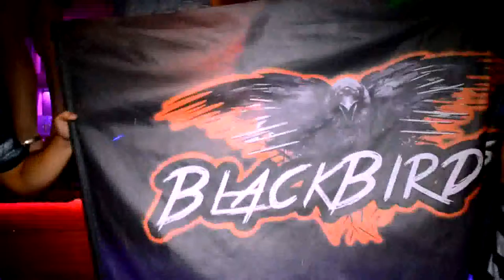Blackbirds show Space of madness